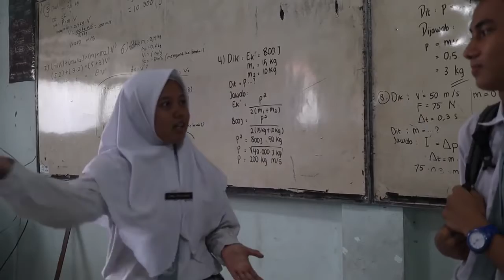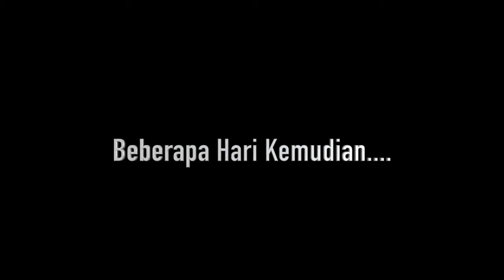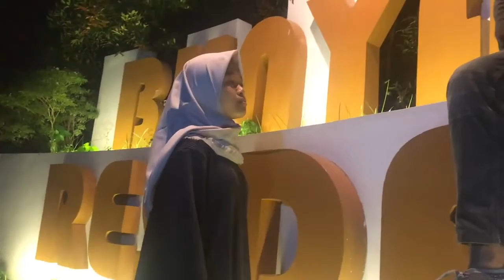FAITH Kelas X MIPA 5 SMAN 7 Banjarmasin